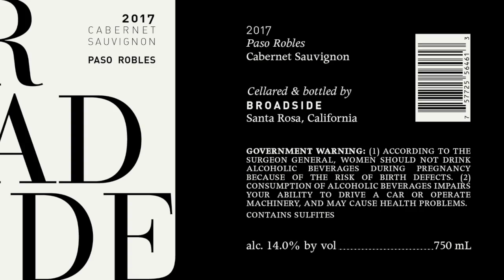Broadside Cabernet Sauvignon--30secondsomm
Broadside Cabernet Sauvignon